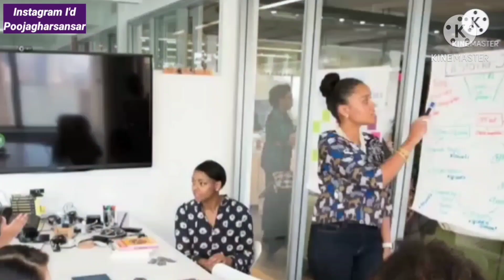प्रेग्नेंसी में प्राइवेट पार्ट में दर्द और दबाव होना क्या संकेत देता है। delivery| pregnancy problem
pelvic pain during pregnancy ।
reason of pelvic pain during pregnancy। remedy of pelvic pain during pregnancy। stomach pain during pregnancy।
pelvic floor pain ।
pelvic muscles pain during pregnancy।
pubic bone pain during pregnancy।
pregnancy ke dauran vagina me dard hona।
pregnancy ke dauran private part me dard kyu hota hai।
pregnancy ke dauran pelvic area me dard hona karan or upay।

प्रेगनेंसी के 8 और 9 महीने में पेट कड़क किसका संकेत देता है
Stomach Tightning During Pregnancy
stomach,stomach stiff
pet kadak
pregnancy me pet kadak
garbhavastha me pet kadak hona
pregnancy me pet kadak hona 8 month of pregnancy
9 month of pregnancy
pet kadak hone ke karan
pet kadak in pregnancy
Stomach tightening during pregnancy 36 weeks